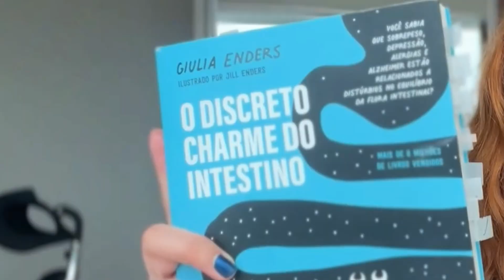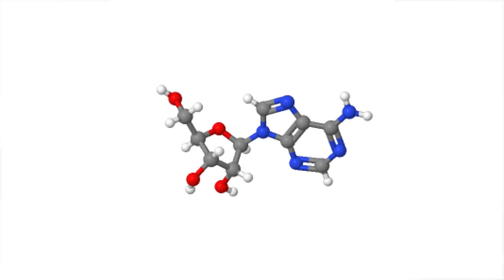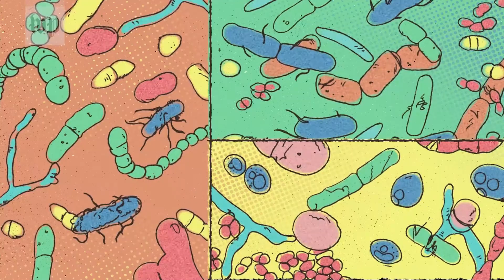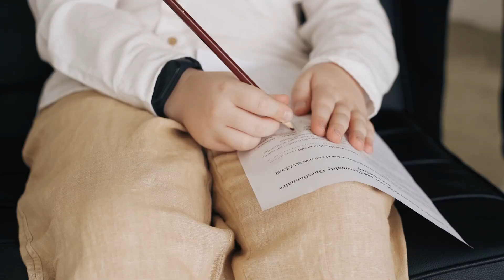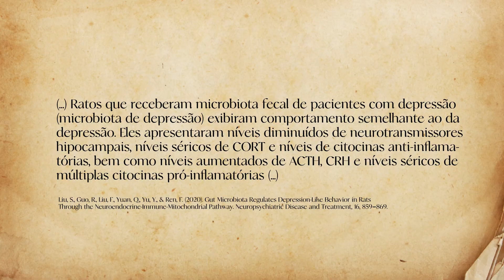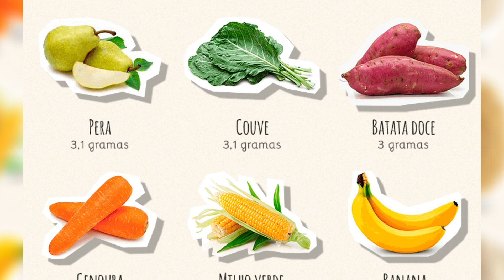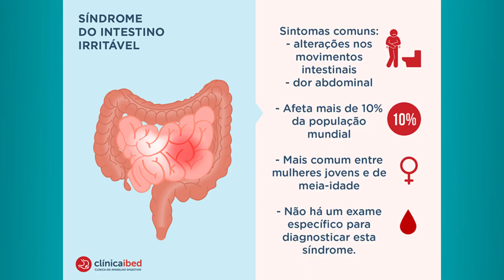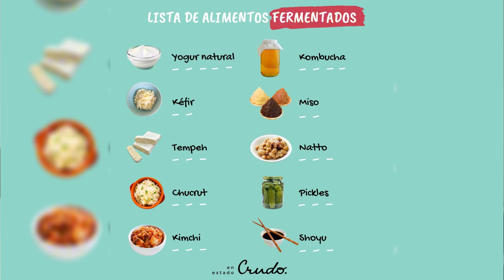A INCRÍVEL ciência (e charme) do intestino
Adquira o livro "O discreto charme do intestino", de Giulia Enders

Neste vídeo, falo sobre o intestino, para além da função digestiva: explicando como esse segundo cérebro influencia diretamente nossa saúde mental, peso e bem-estar geral, além de dar dicas práticas pra cuidar desse órgão tão importante pra nós.

💡 Turn on the english or french subtitles (both available) if you want to

💡 E se quiser que eu fale mais sobre algum ponto em específico, pode sugerir aqui nos comentários 👇

🤍 quem sou eu: sou a Carla, escritora, cristã e bacharel em Direito pela UnB. fui aprovada em Medicina e Direito com 17 anos e no primeiro concurso público aos 21 anos. sou do interior do Pará (STM) e hoje moro em Brasília. estou aqui pra te mostrar que é possível ser a sua melhor versão, com consciência! :)

📽️ para facilitar sua busca:

00:00 Intro

00:58 O 2° Cérebro

02:46 Saúde

04:09 Peso

06:09 Saúde mental

08:13 Como Cuidar

🌻 onde você me encontra:

@acarlabrasil em todas as redes

📑 fontes:

- artigos:

Cryan JF, Dinan TG. Mind-altering microorganisms: the impact of the gut microbiota on brain and behaviour. Nat Rev Neurosci. 2012 Oct;13(10):701-12. doi: 10.1038/nrn3346. Epub 2012 Sep 12. PMID: 22968153.

Ke S, Guimond A-J, Tworoger SS, et al. Gut feelings: associations of emotions and emotion regulation with the gut microbiome in women. *Psychological Medicine*. 2023;53(15):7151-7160. doi:10.1017/S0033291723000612

Liu, S., Guo, R., Liu, F., Yuan, Q., Yu, Y., & Ren, F. (2020). Gut Microbiota Regulates Depression-Like Behavior in Rats Through the Neuroendocrine-Immune-Mitochondrial Pathway. *Neuropsychiatric Disease and Treatment*, *16*, 859–869.

- livros:

O discreto charme do intestino, de Giulia Enders